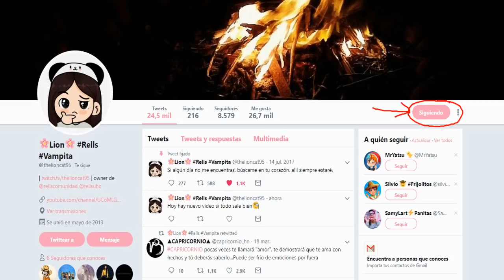ESTAMOS ATRAPADOS EN UNA CAPSULA DE VIDRIO ¿PODREMOS SALIR?😭😱 - MINECRAFT